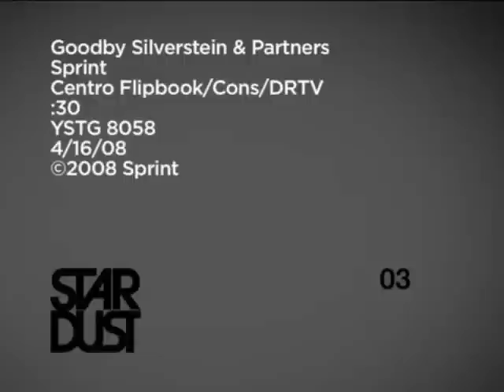Sprint Palm Centro Smartphone Commercial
The latest TV commercial showing off the Palm Centro smartphone from Sprint.